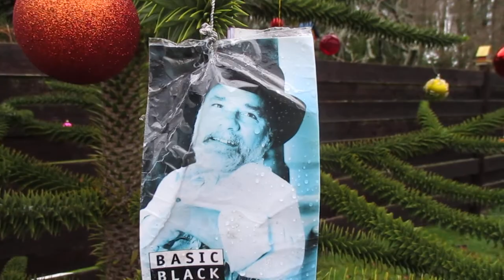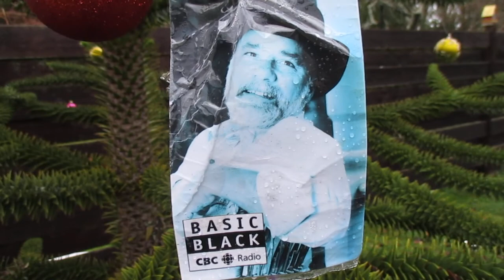Monkey Puzzle Tree a Tribute to the late great Arthur Black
Beautiful Monkey Puzzle tree decorated each year for  Christmas grow in front of the late Arthur Black's home